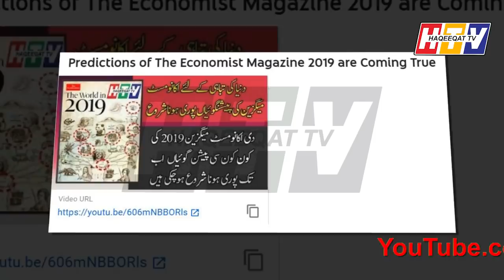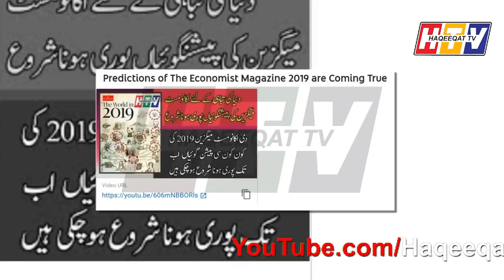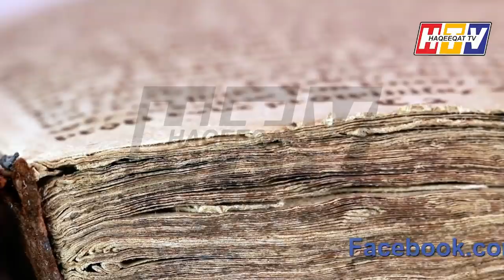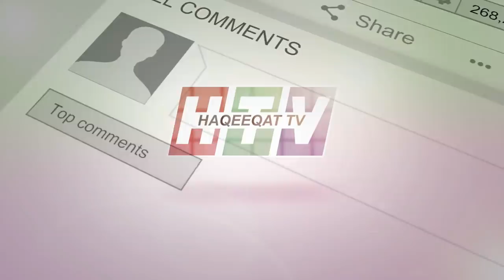Predictions For The Economist Magazine Cover are Coming True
The Economist has some great articles this year to read but there were symbols and predictions on the front Cover that coming true at the moment in a right way.